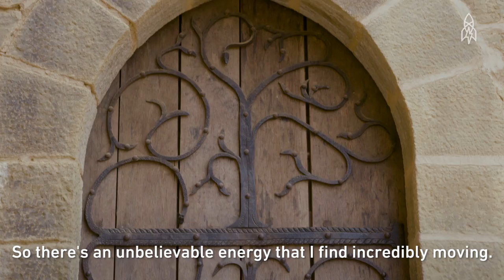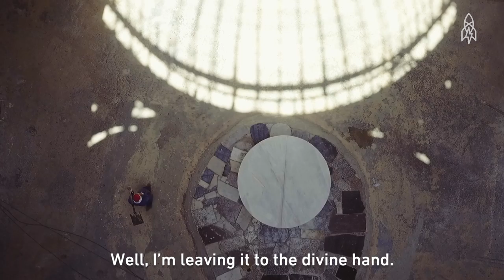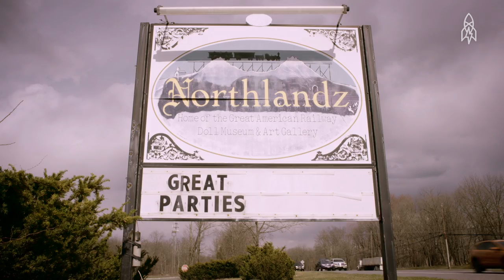The Ultimate DIY-ers: If You Build It...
...we will come -- and tell the story behind it. Welcome to some of the most weirdmazing places on Earth.